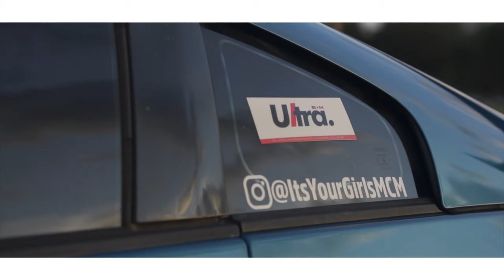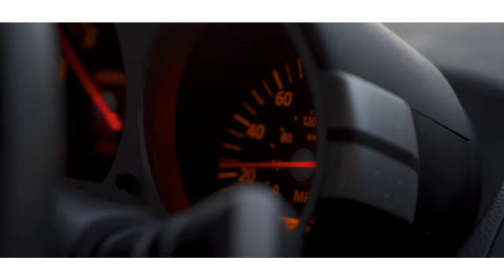Blue Bunny Rocket | 4K Short Film | Florida Atlantic University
Neck-Breaking 350💤

Filmed in Boca Raton, Florida